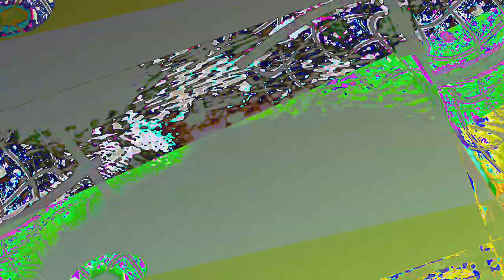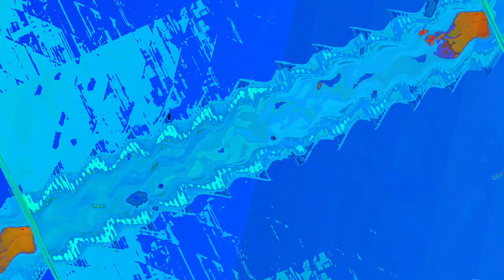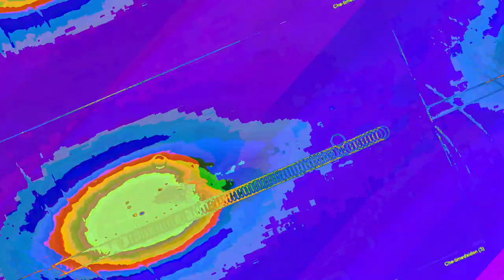[EPILEPSY WARNING] Movie 23 06 16 14h15m07s